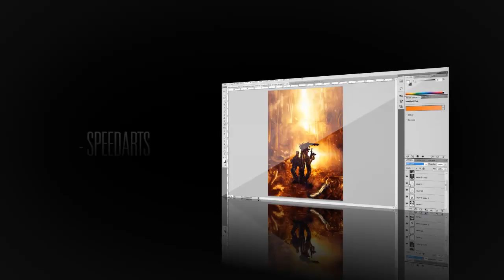AndyMclaughlin Promo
My promo made by me:)

Uploads coming soon:)